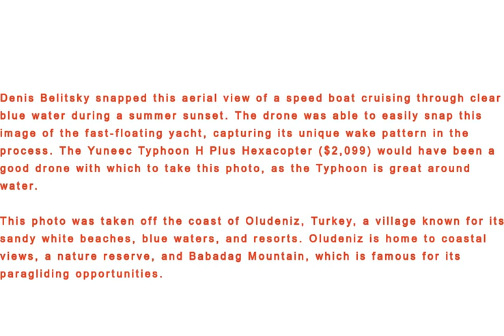Speed Boat In Clear Blue Water - Photo Shot By DRONE CAMERA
Denis Belitsky snapped this aerial view of a speed boat cruising through clear blue water during a summer sunset. The drone was able to easily snap this image of the fast-floating yacht, capturing its unique wake pattern in the process. The Yuneec Typhoon H Plus Hexacopter ($2,099) would have been a good drone with which to take this photo, as the Typhoon is great around water.

This photo was taken off the coast of Oludeniz, Turkey, a village known for its sandy white beaches, blue waters, and resorts. Oludeniz is home to coastal views, a nature reserve, and Babadag Mountain, which is famous for its paragliding opportunities.